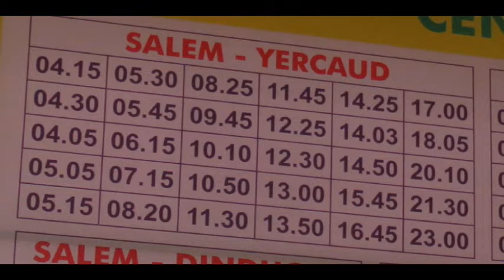# இன்றைய#விருதுநகர் மாவட்டச் செய்திகள் - 13 10 2018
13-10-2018 விருதுநகர்  மாவட்டச் செய்திகள் இங்கே ஒலிக்கிறது. கேட்டுப் பயனடையுங்கள்.